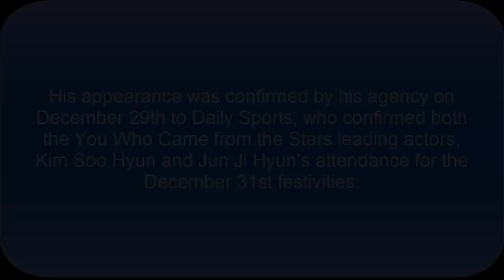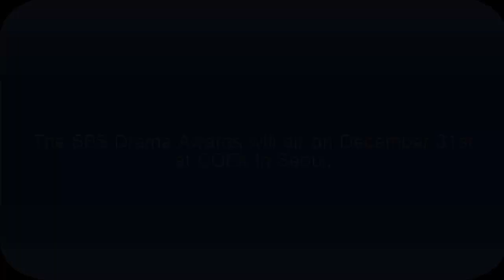Kim Soo Hyun confirms attendance for the SBS Drama Awards